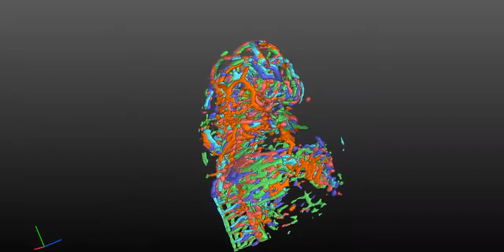Image analysis using zebrafish vasculature quantification (ZVQ)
In Issue 3, Elisabeth Kugler, Tim Chico, Paul Armitage and colleagues introduce zebrafish vasculature quantification (ZVQ), an image analysis pipeline for quantifying 3D cerebrovascular architecture in zebrafish. The movie shows the vasculature in a 2-day post fertilisation embryo, detected by ZVQ.